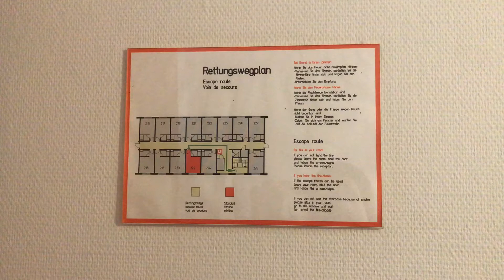Hotel Bavaria Brehna Room Tour - Travel Blog JoyDellaVita.com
A Hotel Room Tour at Hotel Bavaria in Brehna-Sandersdorf, close to the Leipzig Halle Style Outlet Centre.

Address Hotel Bavaria Brehna: Otto-Lilienthal-Straße 6, 06796 Sandersdorf-Brehna, Germany
Room Number 222 (can recommend this room as it's facing the non-Autobahn side of the Hotel and is on a higher floor/not on the ground floor)
("Thanks to the optimal traffic connection of our hotel with proximity to the freeway A9 the Hotel Bavaria is the optimal choice for business travellers, corporate clients and employees as well as visitors and travellers. The city centres of Leipzig and Halle and their fairgrounds can be reached within 30 minutes.")